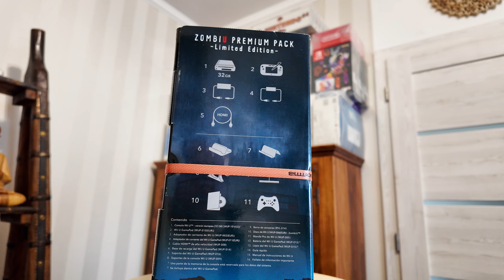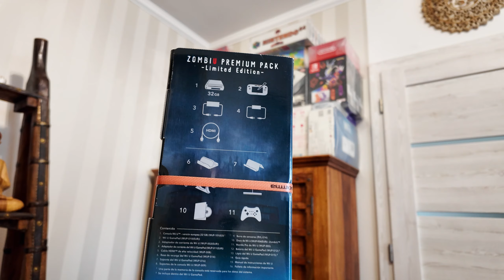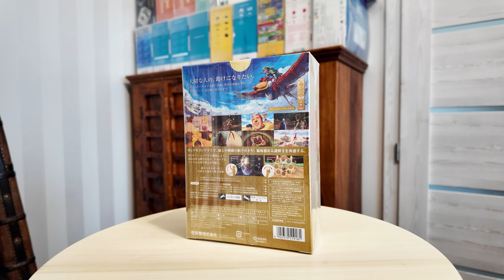NOVÁ HERNÁ KONZOLA - NINTENDO WII U :: LAUNCH 2012 PREMIUM ZOMBIU PACK A ZELDA K TOMU JE TU CZ / SK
Druhá čierna konzola Wii U mi konečne dnes dorazila a tak sa môže pridať k prvej Zelda Wind Wake HD čiernej verzii bundle balenia. ☕Ak by si ma chcel pozvať na kávu: